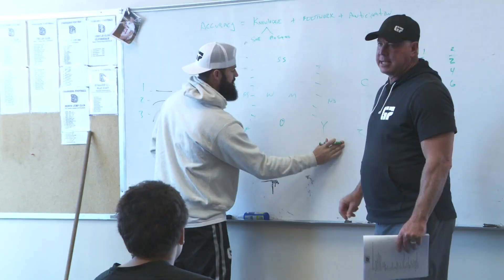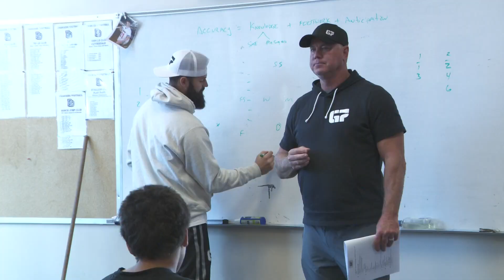G7 camp held for young aspiring football players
A number of participants were from the Charlotte area while other athletes traveled from Tennesse, Georgia, South Carolina, and West Virginia to learn from the father-son duo that continues to display excellence on and off the field.